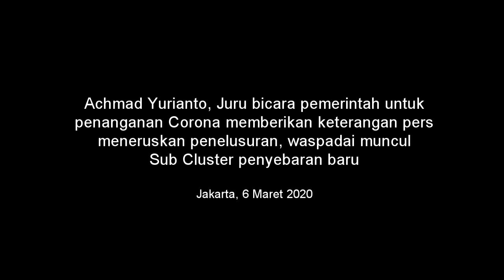Achmad Yurianto: Waspadai Munculnya Sub Cluster Penyebaran Baru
Achmad Yurianto menyebutkan juga bahwa pada sampai tadi malam telah  diterima 227 spesimen yang dikirim dari 61 RS di 25 propinsi di seluruh Indonesia. Ini adalah kasus-kasus pasien dengan pengawasan. Di dalamnya sudah termasuk kasus  1 dan kasus 2 yang terindikasi positif virus Corona dan sudah dirawat di Rumah Sakit. Ia juga meneruskan bahwa ada 13 suspect yang sudah  dalam kondisi diisolasi di RS. Sedangkan untuk yang lainnya hasilnya negatif.

Ia juga menyebutkan kemungkinan munculnya sub-cluster dari kontak penelusuran yang terus dikembangkan, seperti misalnya dari cluster Jakarta dinyatakan sangat mungkin muncul sub cluster. Karena ke 4 orang suspect di Jakarta ada dalam kelompok yang berbeda. Untuk itu sangat diharapkan untuk mendapatkan semuanya. Terlebih sudah ada orang yang menghubungi, yang adalah bagian dari cluster dan juga bagian dari sub cluster karena mereka memiliki kesadaran dan kekuatiran.  Mereka yang menghubungi sudah membuat janji untuk dilakukan pemeriksaan. Walaupun jika ditanya secara sepintas maka tidak menyebutkan ada keluhan. Namun tetap akan di-explore segala kemungkinan yang ada.